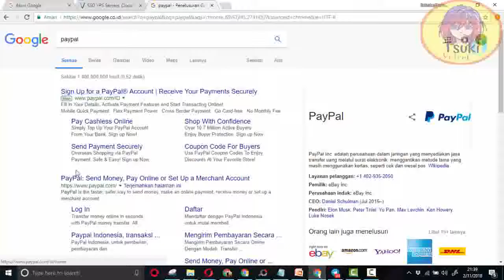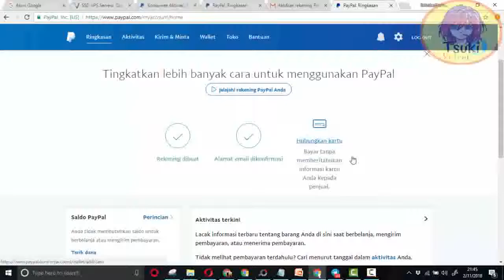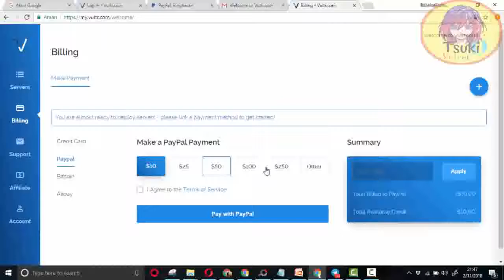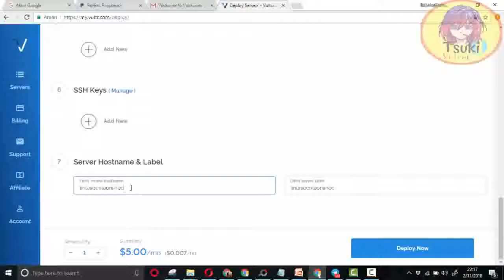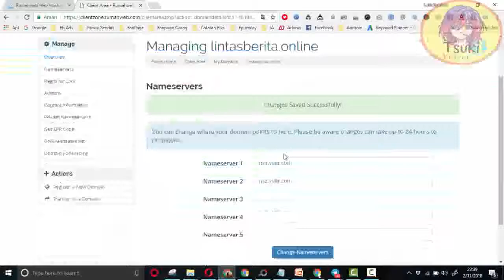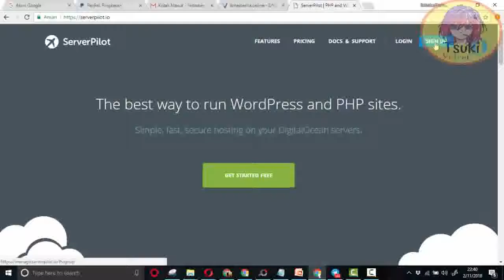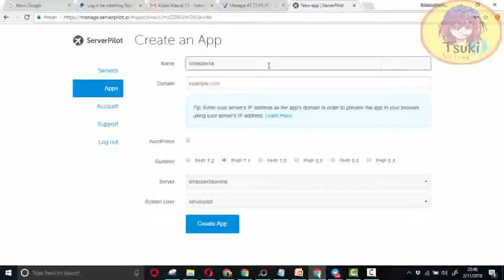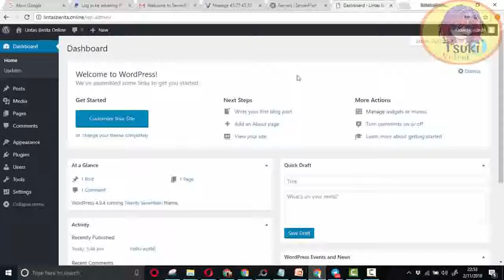Buat Paypal, Buat VPS Vultr dan Server Wordpress Autopilot Mudah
Informasi Materi Yang Sekarang Anda Tonton :
▶️ FB Ads and Adsense Pro
💎 Materi Gratis dari Kami | Part 5 - Buat Paypal, Buat VPS Vultr dan Server Wordpress Autopilot Mudah |

🛍️ Kami membuka Group Buy untuk E-Course Indonesia,
■ Mau Beli Course tapi harganya mahal ? jadi binggung padahal mau belajar materi Course tersebut
■ Ikut Group Buy yang Tsukio-Velvet lakukan, Kami akan menentukan Materi Course yang Anda semua pilih dan membaginya menjadi beberapa Batch sesuai Harga dan Voting yang ada
■ Group Buy meringankan beban terhadap Pembelian E-Course Indonesia yang nilainya lebih dari Rp 500,000 yang terbilang masih mahal untuk sebagian orang.
■ Kami hanya membantu mengambil E-Course yang ada dan membagikannya kepada orang-orang yang membayar pada saat itu saja, dan tidak membagikan ke Youtube / Publik.
■ Deposit Member minimal Rp 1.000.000 saja.

Ambil Contoh Batch yang ditentukan adalah :

→ Ebook JPVT Dropship Internasional Ebay, dengan harga Rp350,000.

Apabila Member yang berminat sudah 3 orang saja, Ebook ini langsung terbeli, bagaimana bila sudah lebih dari 100 orang yang mendaftar ? wow Ebook, Video Tutorial, E-Course Ratakan sudah bisa Kita beli Semua.

Yuk Join Waiting List sekarang, Ayo niatkan untuk Mendaftarkan diri ikut Group Buy,
dengan menghubungi Email Kami yang tertera

■ Diperkirakan Waktu Waiting List 1-3 Bulan dari Video ini ramai ditonton sudah 5-10 orang yang daftar karena Algoritma Youtube

Keyword (abaikan)

fb ads and adsense pro gratis,
download fb ads and adsense pro gratis,
stream fb ads and adsense pro gratis,
materi fb ads and adsense,
materi fb ads,
materi adsense,
belajar fb ads dan adsense,
belajar fb ads,
belajar adsense,
fb ads to adsense gratis,